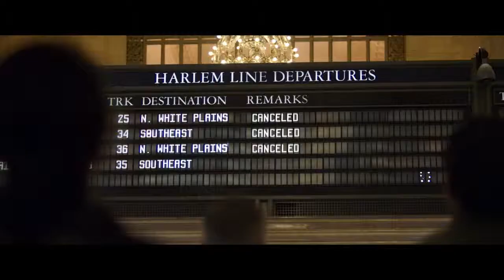21 BRIDGES Trailer #1 Official NEW 2019 Chadwick Boseman Action Movie HD